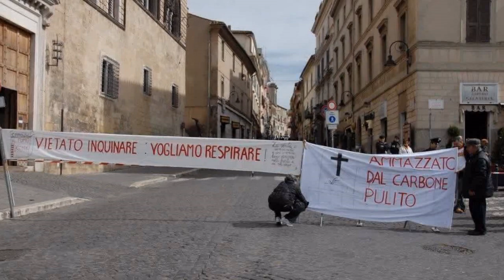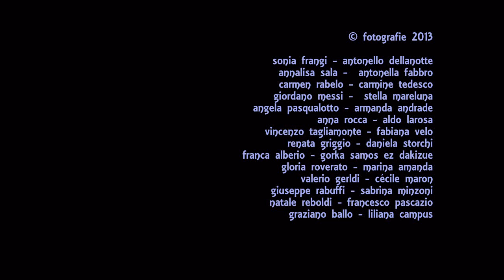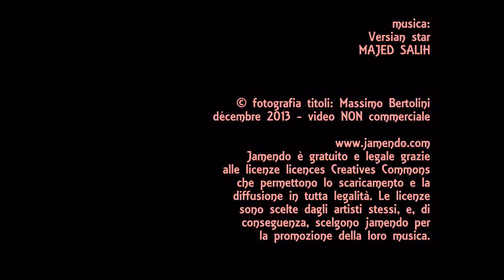827. - 20131223 - collective work - finestre viste da giù - montaggio Anne Ka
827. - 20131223 - collective work - finestre viste da giù - montaggio Anne Ka - gruppo facebook "finestre - fenêtres - windows" video non commerciale 5/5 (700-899)